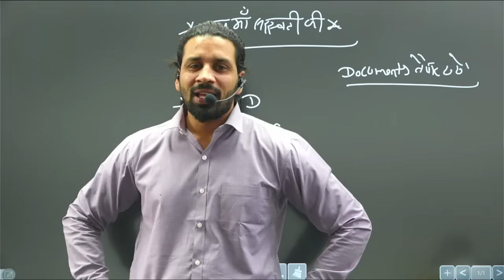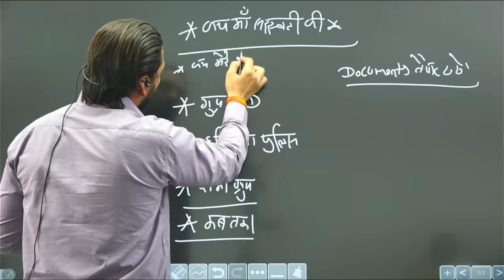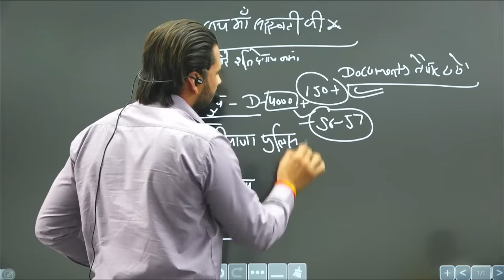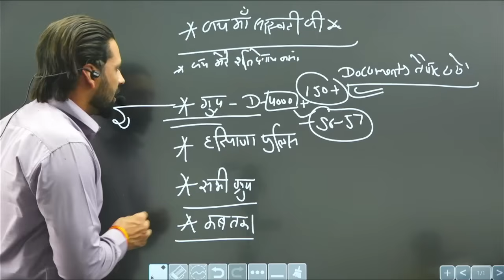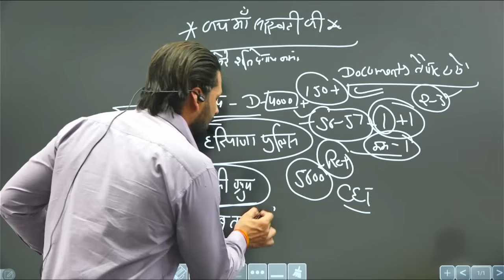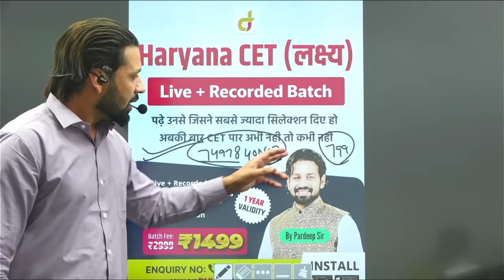CET MAINS & GROUP D जिन बच्चों के कट ऑफ के बराबर नंबर या एक, दो नंबर कम है उनके लिए अच्छी खबर